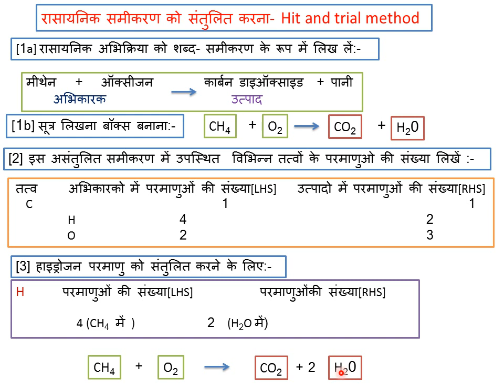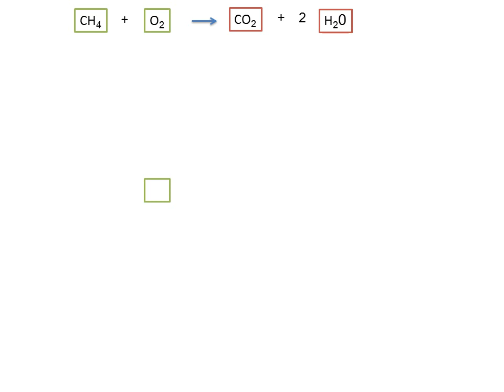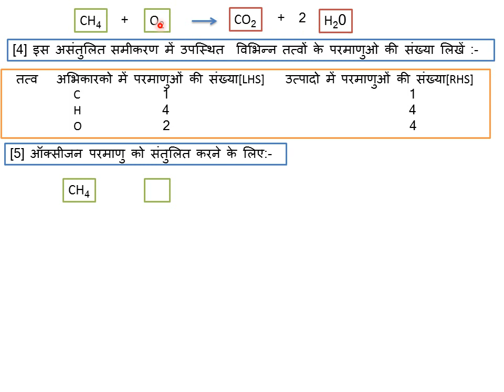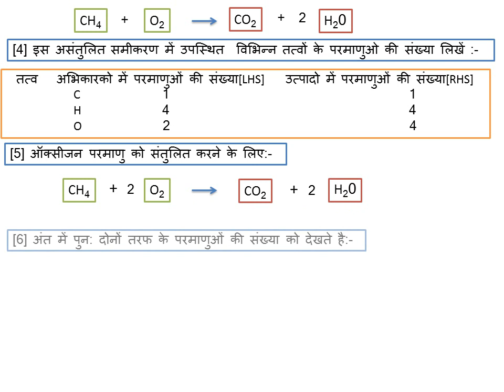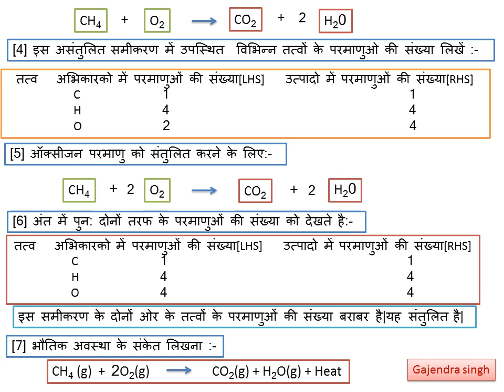Balancing of simple chemical equations by hit and trial method in hindi , 10th science, chemistry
@G.S.R सरल रासायनिक समीकरणों को hit and trial विधि से बेलेंस कर सकते है।इसमें हम अभिकारक तरफ के सभी तत्वों के परमाणुओ की संख्या को उत्पाद के उन सभी तत्वों के परमाणुओ की संख्या के बराबर करते है। , 10thscience 10th_class_science chemical_reaction_and_equation equation_balance ncert कक्षा 9 और 10 में इस विधि को प्रारम्भिक तौर पर बताया गया है।ncert कक्षा 10 की book में एक अलग उदाहरण द्वारा इस विधि को बताया गया है,उसे भी देख लीजियेगा तो रिवीजन भी हो जाएगा।
हमने कक्षा 9 और 10 के साइंस में फिजिक्स साइड के ऑलमोस्ट सारे वीडियो इस चैनल पर उपलब्ध करा दिए है।उम्मीद है,आप देख रहें होगें,उनका लाभ बच्चो को मिल रहा होगा।